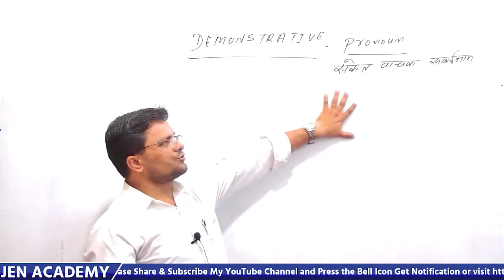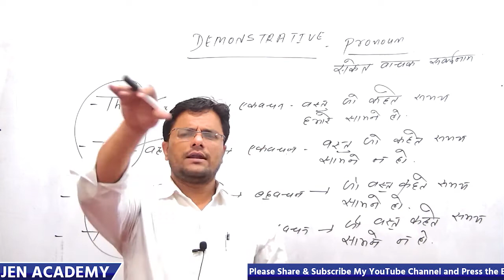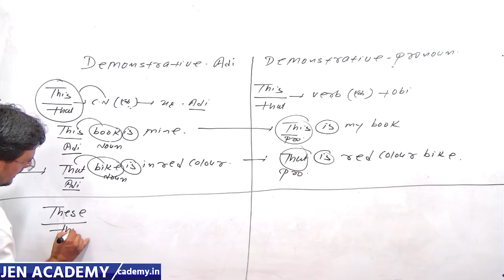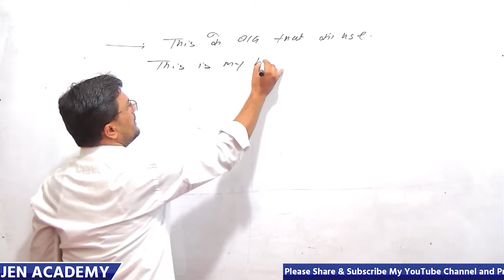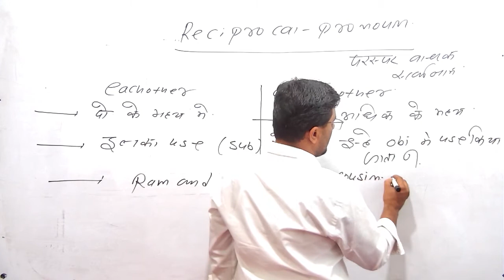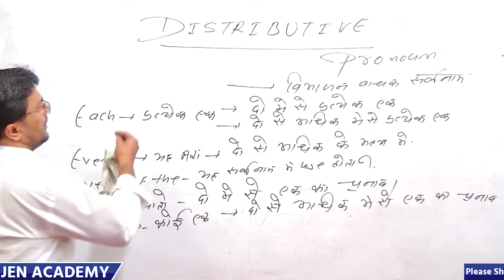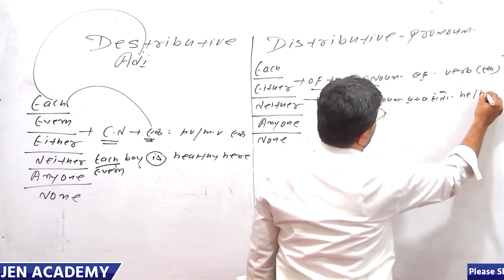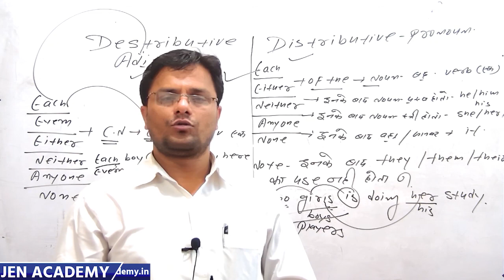(Pronoun Video Part-02) Free Online English Classes By Dr. Mahendra Saharan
In this video, we discussed English pronoun:
demonstrative/प्रदर्शनात्मक
reciprocal/पारस्परिक
destributive pronoun/विनाशकारी सर्वनाम And
 pronoun examples in sentences, which is related to All competitive exams.